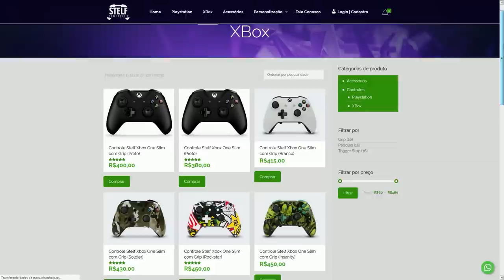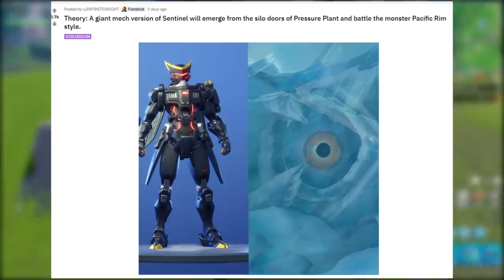FORTNITE - SKINS VINGADORES VOLTANDO e FÁBRICA DE ROBÔS SECRETA?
Fala gurizada, Vagabbss aqui com mais um vídeo, e dessa vez falando algumas noticias e novidades do Fortnite Battle Royale, sobre o possível retorno das Skins dos Vingadores/Marvel, teoria da Fábrica de Robôs e futura guerra, Flappy Bird Battle Royale e mais. Espero que gostem :)